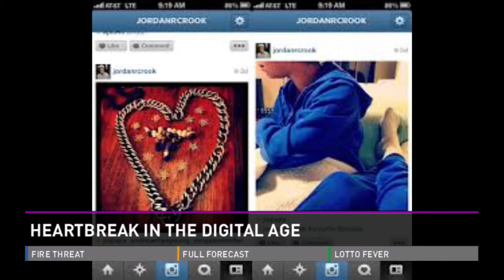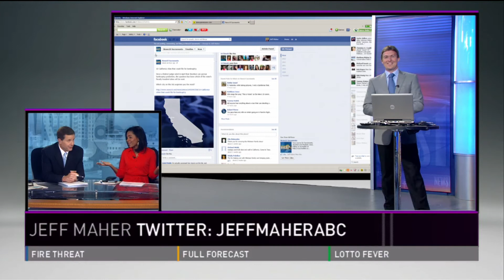**Maher's Moments: Breaking up in 2013, and amazing technology for baldness**